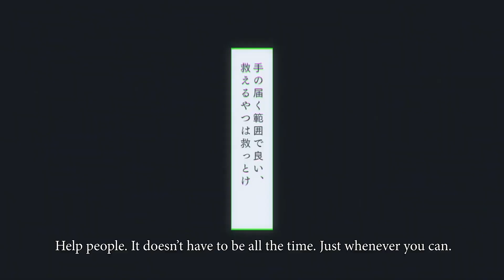SHOWCASE : YUJI ITADORI'S CURSED STORY (EP 5)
Showcase Series

Episode 5 : Yuji Itadori's Cursed Story